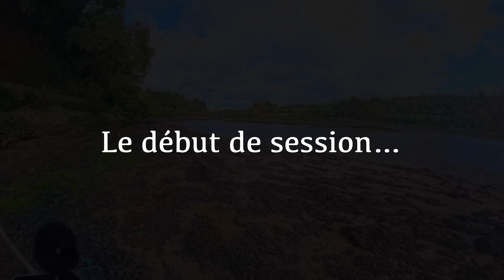Incroyable pêche au bar : mon pote découvre et attrape un géant pour son premier lancer en estuaire!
La vase, les algues, des arbres, une eau qui ne ressemble pas à la grande bleue… Je vous emmène en estuaire sur le merveilleux Cap
Sizun avec mon pote Jean Pie qui n’a jamais pêcher ce biotope et quelle récompense d’avoir accepté de me suivre dans cette session de pêche à vue. Dès le premier lancer de la session…. 💥

Numéro guidage : 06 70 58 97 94

🐟 Les Leurres de la session :

* Mojo Craw / Fishus +  Ned Ewg Jig Head / Savage Gear

 MATÉRIEL UTILISÉ DANS LA VIDÉO :

🪄 MES CANNES :

* Illex Element Rider X5 Shorelauncher
* Illex Element Rider X5 Yellow Shot
* Illex Pepper X5 Silver Flow
* Illex Pepper X5 Silver Bullet

🧵 MES MOULINETS :

* Abu Garcia Zenon 3000 MSH
* Penn Authority 3500
* Penn Slammer IV 3500

🧵 MES TRESSES :

* Daiwa Morethan 12 brins

🧵 MON FLUORO :

* Yuki Neox Seaguar